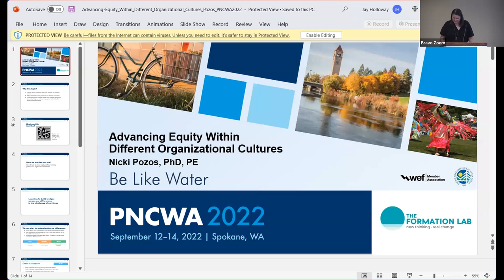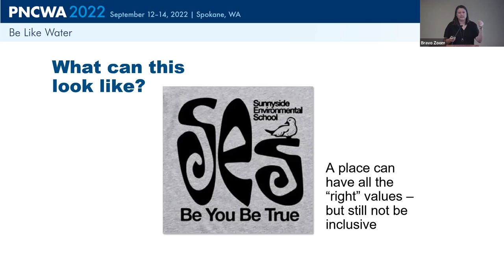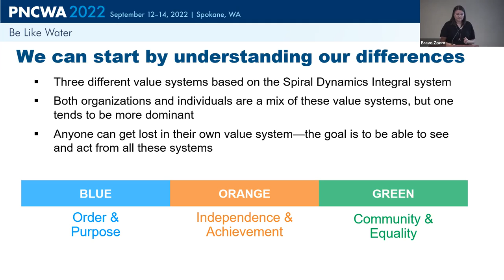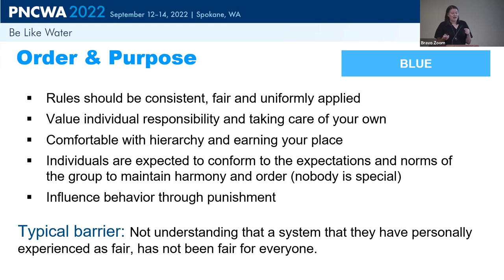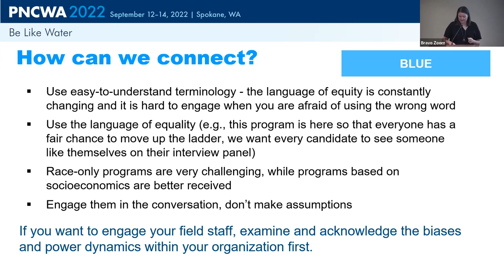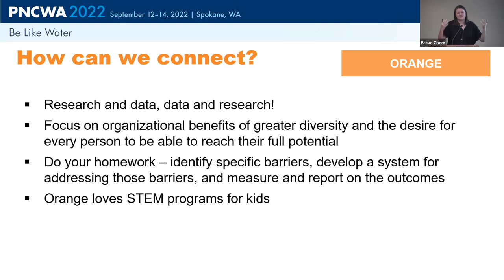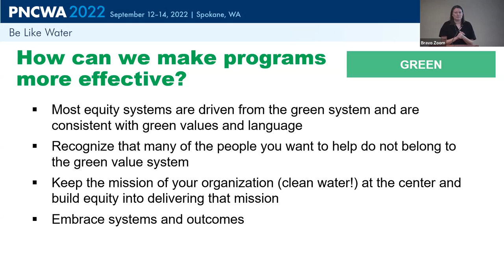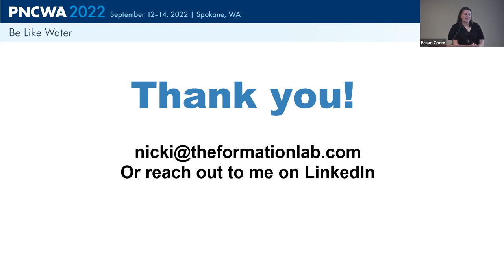Session 02A1 Advancing Equity Within Different Organizational Cultures